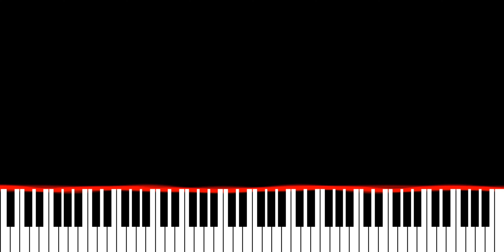Apashe & Sofiane Pamart - Devil May Cry (Piano Synthesia Version)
∼ j ☺️